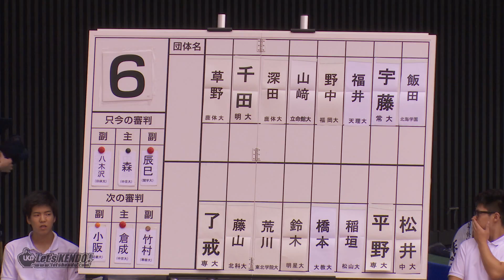#70【一回戦】了戒・専大×草野・鹿体大【第65回全日本学生剣道選手権大会】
2017/7/22～23、H29全日本学生剣道選手権大会・全日本学生剣道東西対抗試合(各男女)の試合結果の詳細は、剣道総合サイトLET'S KENDO！！
【結果】
・男子
優勝　牧島(鹿体大)
二位　平野(専修大)
三位　貝塚(日体大)、星子(筑波大）
・女子
優勝　大西(筑波大)
二位　松本(鹿体大)
三位　中野(中央大)、西口(法政大)